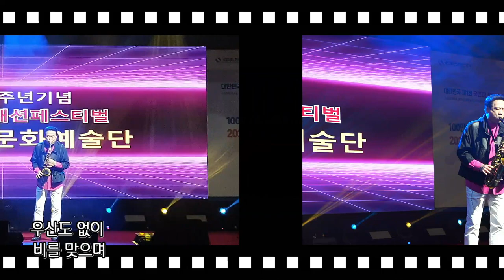장대비/색소폰 아티스트 김덕교수 (원곡 정윤승) 김덕 글로벌 문화예술단 페스티벌 축하공연 잠실 학생체육관 특설무대